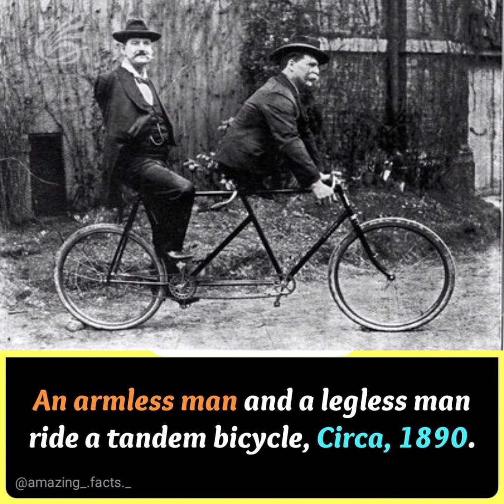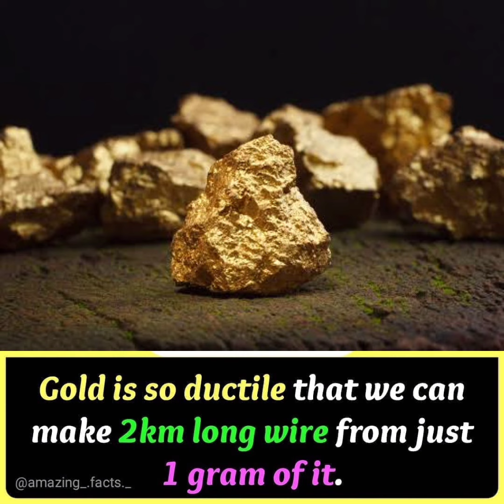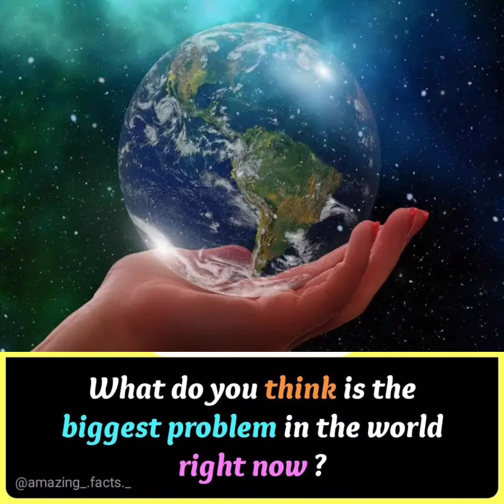DID YOU KNOW FACTS #80 AMAZING FACTS😲, INTRESTING FACTS 🤩 and HEALTHY FACTS🤠 YOU SHOULD KNOW